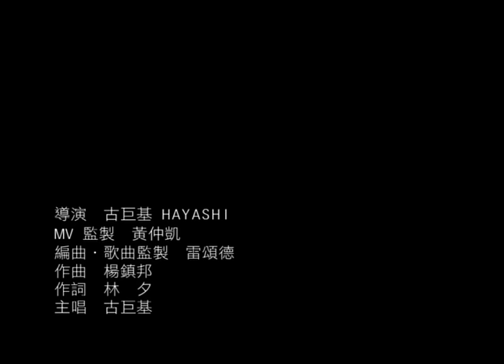古巨基 Leo Ku/ 周慧敏 Vivian Chow -《愛得太遲》(合唱版) Official MV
作詞：林夕
作曲：楊鎮邦@宇宙大爆炸
編曲：雷頌德
監製：雷頌德
主唱：周慧敏 / 古巨基

男：我過去　抱緊她　早晚共對
　　到了紮職以後　自覺太累
　　而即使　相約到
　　亦無言共對　疏淡如水

女：我過去　也只因　工作萬歲
　　我愛侶　極介意　跟他比對
　　而最怕　再奮鬥
　　做強人下去　有哪個能追

男：最心痛是　愛得太遲
女：有心傾訴　不可等某個日子
男：盲目地發奮　忙忙忙其實自私
合：夢中也習慣　有壓力要我得志
女：誰會在意　誰會及時
男：只差一秒　心聲都已變歷史
合：忙極亦放肆　見我愛見的相知
　　要抱要吻要怎麼也好
男：偏要推說等下一次

男：我最愛　等不到　早已別去
　　卻發覺　心太累　沒有眼淚
　　窮一生　想再追
　　但難尋舊愛　都似獨居

女：我也怕　習慣了　不靠伴侶
　　誰和誰　又約我　一一婉拒
　　難碰上　我最愛
　　便獨立下去　卻怕有人催

男：錯失太易　愛得太遲
女：怎麼補救　心中的刺永在此
男：盲目地發奮　忙忙忙從來未知
合：幸福會掠過　再也沒法說鐘意
女：忘記上次　唯有及時
合：為何未放肆　見我愛見的相知
男：不要相信一切有下次

女：珍惜我所愛又花幾多秒
　　這幾秒
男：能夠做到又有多少
女：(雖一秒)
男：未算少
合：足夠遺憾望掉

男：多少抱憾　多少過路人
女：(不要　抖震)
男：幾多相愛
合：幾多相處了又分
男：人人在發奮　想起他朝都興奮
合：但今晚未過　我要過也很吸引
女：能吻便吻　誰也是人
男：理想很遠　愛於咫尺卻在等
合：來日別操心　趁我有能力相親
　　世界有太多東西發生
男：不要等到天上擁吻

女：天空海闊　誰與你腑瞰